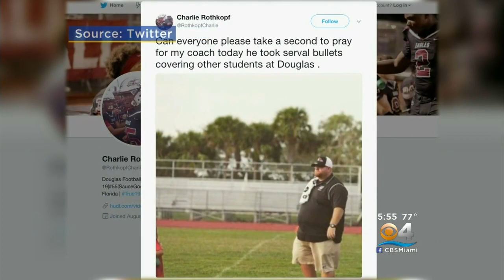Rizzo Rejoins Cubs In Arizona But His Heart Remains With Parkland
CBS Miami's Jim Berry reports on how professional athletes with South Florida connections are reacting to the deadly shooting at Marjory Stoneman Douglas High School.